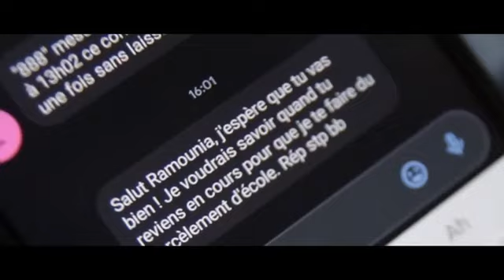Lutte pour le harcelement scolaire 2020 classe de SEGPA